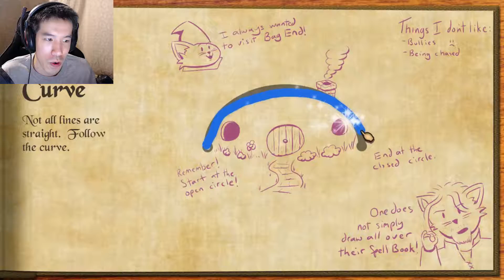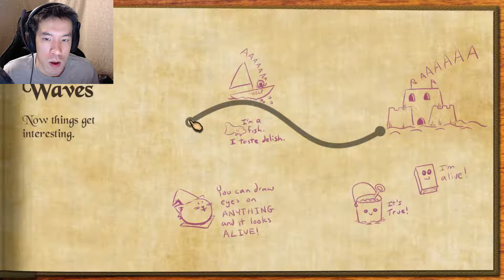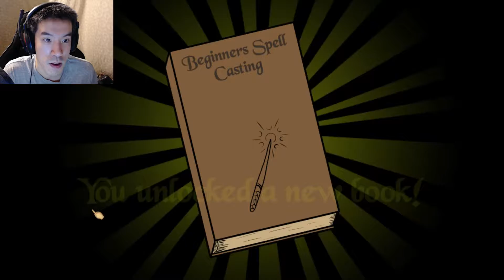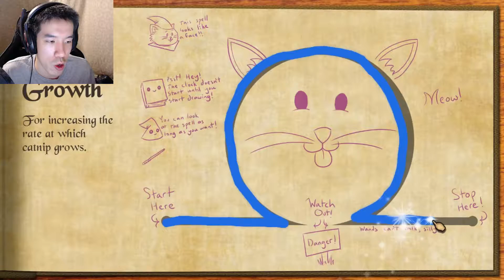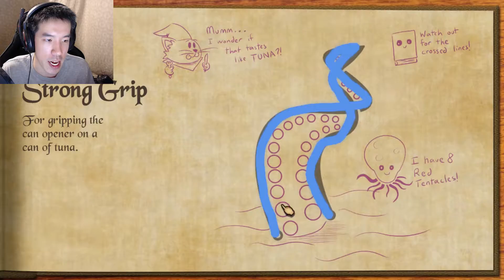KITTY KAT HARRY POTTER! | Spell Casting: Meowgically Enhanced Edition Gameplay | Let's Play | Game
I will be the best Harry Potter Kitty Kat!

►About The Spell Casting: Meowgically Enhanced Edition Game◄:

Spell Casting is a line drawing puzzle game in which you are a young wizard learning spells in the comfort of your home thanks to Wizardly Distance Education offered by the prestigious Magical Education Of Wizards School!

Practice casting spells by tracing out the patterns in the spell books using your mouse (or finger if using a touchscreen laptop / tablet). Earn a 3 star rating in each practice spell to unlock the exam for that book.

You'll need to remember the previously learned spell shapes to pass the exam and unlock new spell books!

Spell Casting is fun for all ages and family friendly. Play just for fun or try to achieve 5 stars in all the spells and exams.

Spell Casting supports accessibility by supporting touch screen tablet devices and also allows you to hold down the Space Bar when drawing instead of clicking the mouse.

►Play The Spell Casting: Meowgically Enhanced Edition Game on Steam Here!◄

Credit For Outro Music:
►Lauren Bousfield◄-